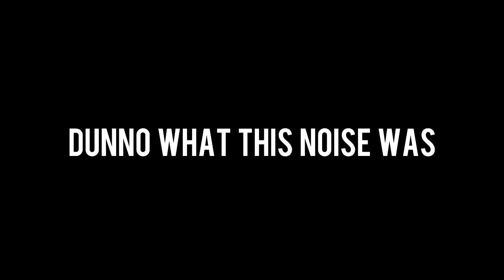Fred Bailbondsh Triesh To Spread His Holiday Spirit Which Causes Confusion On Xmas Eve [3]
A lot more positive reactions to Fred's wishes thish time around :P

Also if ya have a number u would want pranked then feel free to send it in a private message.